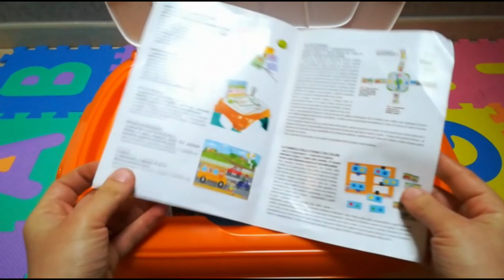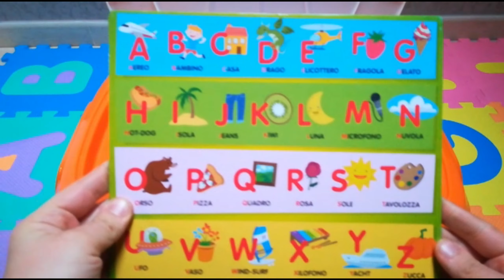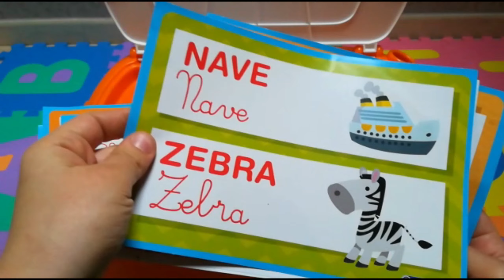Clementoni Sapientino - Tavolino sempre con te - Descrizione giocattolo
Ben tornati sul mio canale oggi Vi mostro un tavolinetto della Clementoni Sapientino Il Tavolino sempre con te. Questo Tavolinetto è adatto per i bambini dai 3 ai 6 anni, chiuso assume la forma di una valigia, mentre aperto è un tavolino con un contenitore. Il suo ingombro massimo è50 x 43 x 32 cm.  E' studiato per far imparare il bambino a leggere, scrivere, contare e disegnare. Al suo interno contiene un gioco di percorso con 4 personaggi, un puzzle, Tessere a incastro con numeri e parole, Lavagna con spugnetta e pennarello cancellabile, tombola delle forme e domino, alfabetiere e schede di scrittura. Consente di per poter fare circa 40 attività. Sviluppa nel bambino l'osservazione, la capacità di scrittura, la logica, la memoria, la creatività e impara i numeri.
Buona Visione
Da Little Baby toc toc

Link utile per acquisti

Inoltre Vi ricordo che tutti i giocattoli di cui parlo nei miei video, non sono frutto di collaborazioni con le aziende, ma li ho acquistati o sono stati regalati da amici  e parenti per un uso familiare.